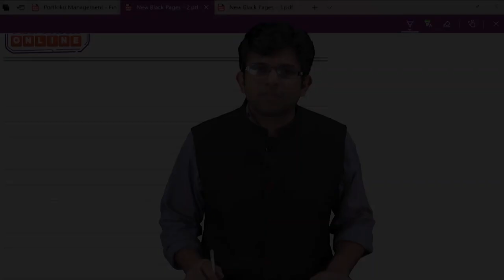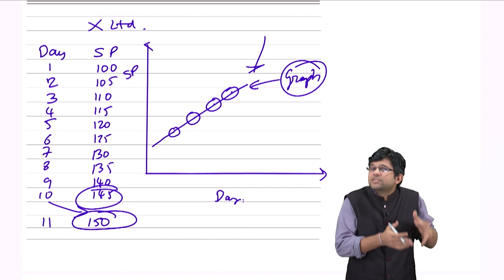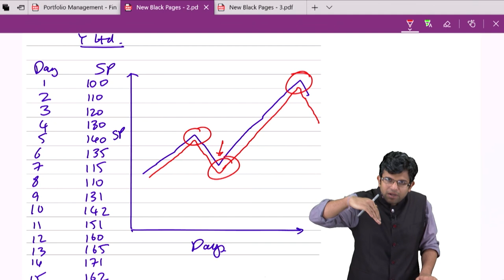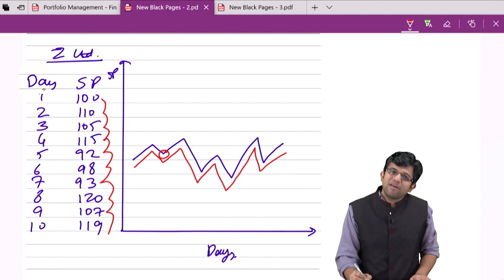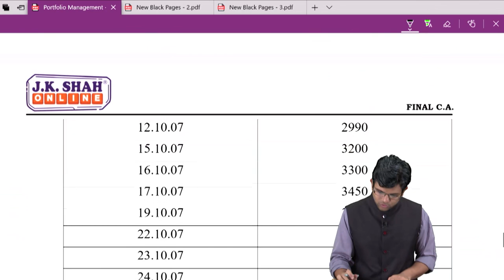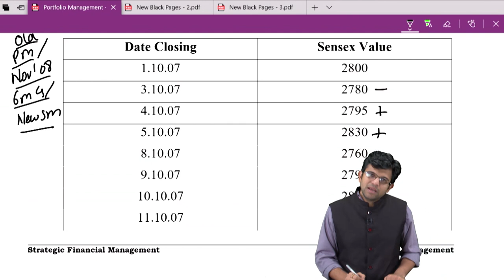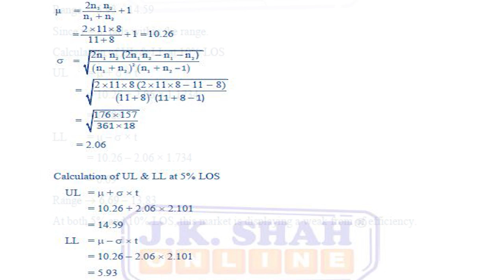CA Final | SFM | Security Analysis | Efficient Market Hypothesis Sum